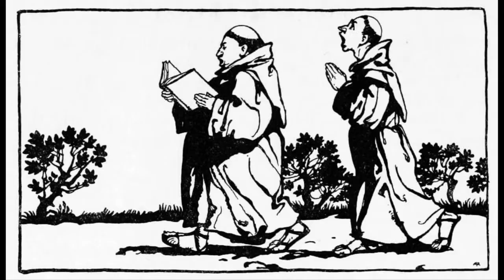Arthur Rackham’s Illustrations of European Fairy Tales and Folklore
Arthur Rackham was an illustrator in the late 19th and early 20th century. He was born in London in 1867. He began studying at the Lambeth School of Art at the age of 18, and soon found his passion and calling. …

Rackham’s pieces were known for their luxurious use of color and keen attention to detail. His styles ranged easily from vivid, bright splashes of color to more muted, subtle tones. He became a member of the Royal Watercolour Society and mastered the watercolor method of painting, seen in many of his works. Many of the books Rackham illustrated include both his black and white, and color plates. Some, such as Nathaniel Hawthorne’s Wonder Book, include Rackham’s experimentation with partially colored prints, similar to the effect seen with Japanese woodblock art.

Much of Rackham’s work depicts gnomes, fairies, goblins or other creatures from mythology, folklore or fable. His work has been an inspiration to many, including film director Guillermo del Toro (Pan’s Labyrinth) and modern illustrator Brian Froud. Beyond the fantastical natural world, Rackham also found inspiration in unusual places, creating his own artistic interpretations of pieces from music and theater, such as Wagner’s operas, or Shakespeare plays.